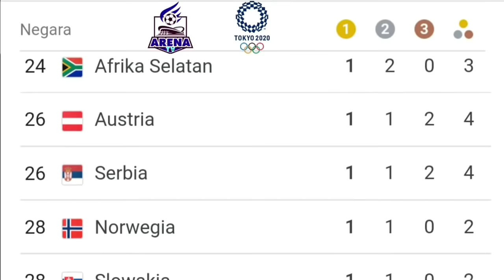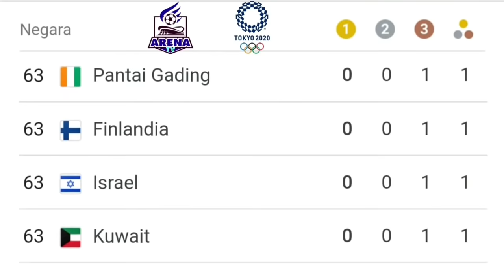Tokyo Olympics 2020 Medal Tally Update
Tokyo 2020 Olympics